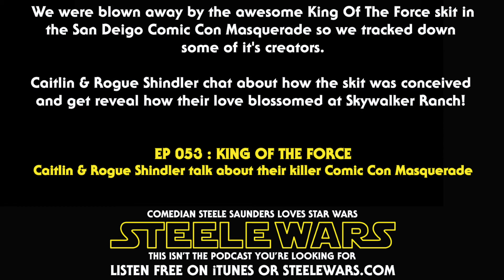"King Of The Force" Star Wars themed Comic Con Masquerade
"King Of The Force" Comic Con Masquerade as discussed by it's creators on ep53 of The Steele Wars Star Wars Podcast.

Listen to episode 53 of Steele Wars to hear from it's creators!

We were blown away by the awesome King Of The Force skit in the San Diego Comic Con Masquerade so we tracked down some of it's creators.

Caitlin & Rogue Shindler chat about how the skit was conceived and get reveal how their love blossomed at Skywalker Ranch on episode 53 of Steele Wars Star Wars Chat podcast.

Listen free on iTunes or SteeleWars.com

Shout out to the entire cast for such a fun skit!
Mike Chiesi (Han)
Caitlin Shindler (Leia)
Stephanie Chiesi (Handmaiden)
Jim Gillespie (Jedi)
Rogue Shindler (Poe)
Shea Standefer (Rae)
Andrew Lockerbie (JJ Abrahms)
John Marlow (George Lucas)
Zach Shaffer (Artoo/stage ninja)